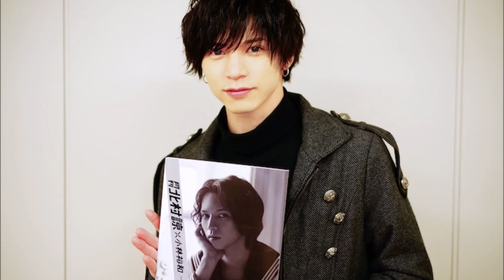[JAPAN] Shoma Yamamoto Tribute - Stage Actor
This video introduces you to Mr. Shoma Yamamoto, a stage actor, voice actor, and TV talent. Shoma was born to Japanese parents in Yao City, Osaka. His father is a salaryman, his mother is a housewife, and he has one older sister with whom he is very close. Graduated from Osaka University of Arts, Dept of Performing Arts, he belongs to G-STAR.PRO, a talent agency.
     In 2005, Shoma moved from Osaka to Tokyo after he finished his university study. In 2006, he debuted as a stage actor, and in the same year, he got a job as an actor in a TV drama, in the industry-academia joint drama (Detective of My Heart) on KBS Kyoto and Sun TV. He also appeared in the TV novel, "Kaze no Haruka." Shoma likes movies of all genres, but since he used to watch many action films with his father, he prefers to appear in action films.
     In 2006, Shoma's wish came true; he passed the audition for "Tsubasa Yamato," the key role in the GARO Special Midnight Sun Demon Beast. After that, he said that he worked hard while watching the poster of Bruce Lee, an American actor, pasted in his room. After the broadcast of the same work, he continues to be active as an original stage actor.
     Rei Fujita (6 Sept 1988 - ) is one of Shoma's best buddies. Rei is an actor and musician from Nakano Ward, Tokyo. Rei studied at Lycee Franco-Japone de Tokyo; he later graduated from Horikoshi High School in Tokyo and attended Aoyama Gakuin University, Faculty of Literature, Dept of English and American Literature. Rei never finished college. After debuting as a fashion model, he made his acting debut in 2003 with the role of "Kitazaki in Kamen Rider 555." Rei was invited to the 25th Tokyo International Film Festival (TIFF) to appear in Garo (GARO) ~Sou no Maryuu~ which was released in early spring 2013. Rei also composed the character song Little wings fly high for Takeshi Yamato in the TV anime OverDrive. Rei has his own rock band called DUSTZ. At JapanExpo held in Paris, France in July 2013, Rei was interviewed by local French media. Since Rei's mother is French, he is bilingual - French and Japanese. Since then, Rei is very popular in France, too.
     Ryo Kitamura, a popular stage actor, is another buddy of Shoma. Ryo is also a voice actor and fashion model. Ryo was born in Tokyo to Japanese parents. He belongs to Japan Music Entertainment (Office 24). He is happily married to a Japanese actress and voice actor Asami Tano.
     Kazuya Sakamoto, also a stage actor, is a buddy of Shoma and Rei... to mention a few in the video. Kazuya was born in Kurume, Fukuoka prefecture, to Japanese parents. He is a twin; he has a twin older brother who is also a stage actor.

My videos are sort of related to each other, so enjoy others as well. Peace out... to all the beautiful souls out there in the world. Cheers!